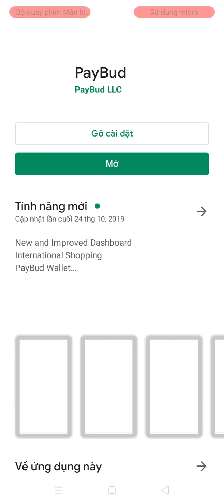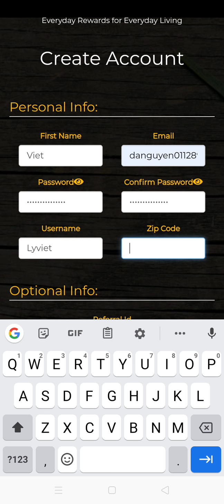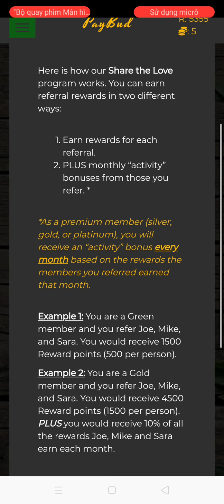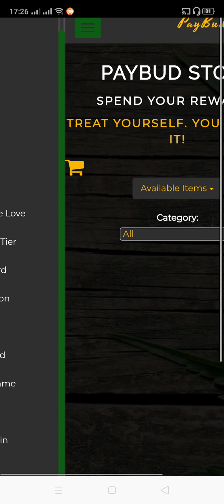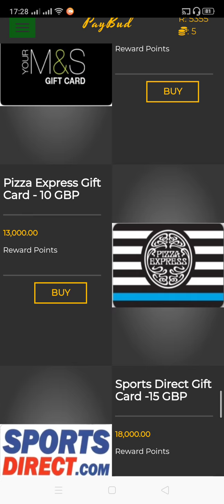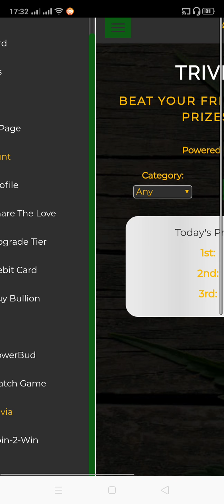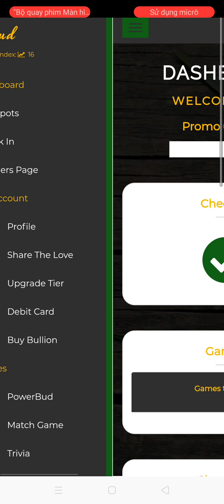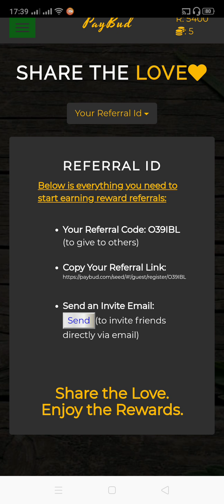PAYBUD, APP KIẾM TIỀN HOT NHẤT HIỆN NAY [CHÚ Ý: ĐỪNG BỎ LỠ]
PAYBUD, APP KIẾM TIỀN HÓT NHẤT HIỆN NAY.

- Các bạn ủng hộ đăng ký mã giới thiệu này để có 250 point: O39IBL